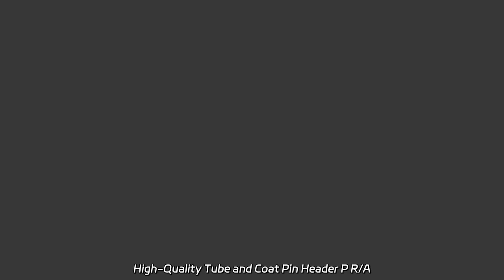High-Quality Tube and Coat Pin Header P R/A Manufacturer in China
High-Quality Tube and Coat Pin Header P R/A Manufacturer in China As a factory, we specialize in producing a wide range of high-quality stainless steel pins including R Type, Clip, Split, Lock, Lapel, Clevis, Taper, Ejector, Spring, Cotter, Slotted pins conforming to DIN94 for industrial use. Available in various sizes.